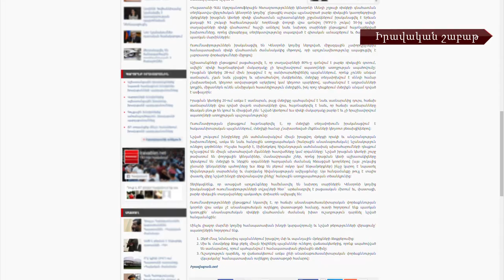Կարևոր հարցեր՝ Սննդի ռիսկայնության ու կարևոր օրինագծի անորոշ ճակատագրի մասին